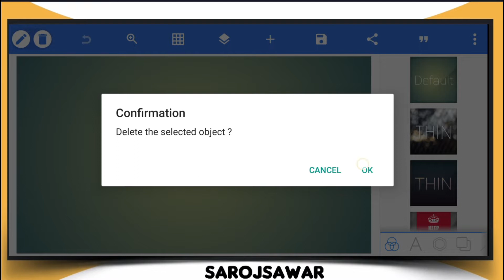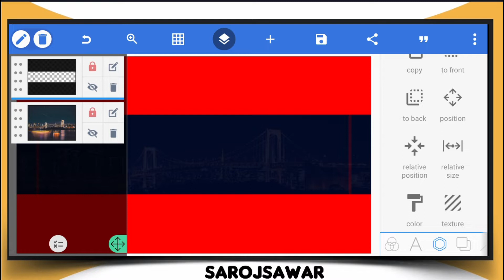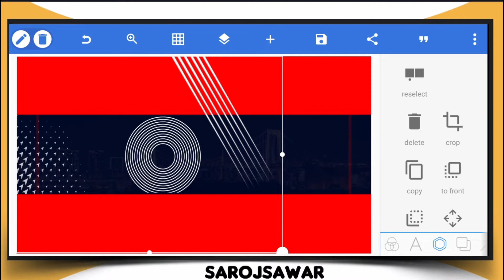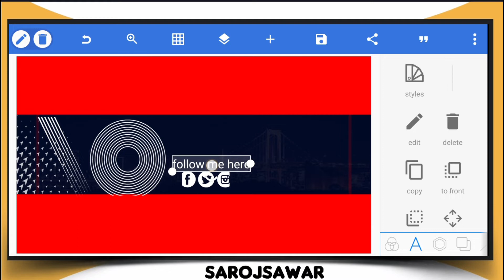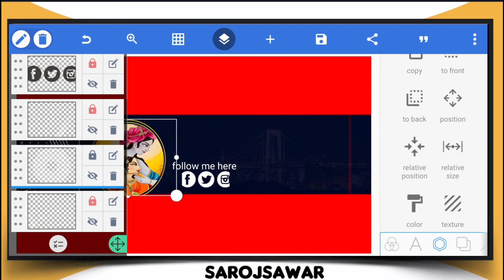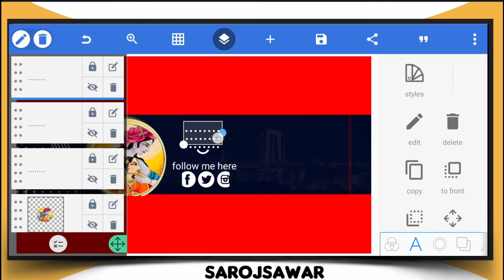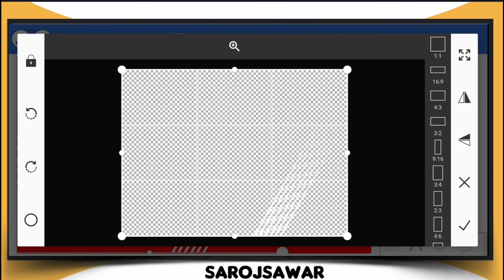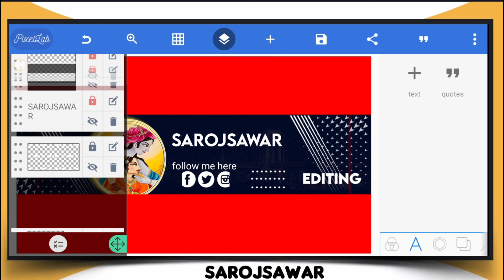How To Make Professional YouTube Banner On Mobile | Channel Art kaise banaye | Pixellab|sarojsawar-1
Hii friends

How To Make Professional YouTube Banner On Mobile | Channel Art kaise banaye | Pixellab.

How To Make Professional YouTube Banner | youtube channel art kaise Banaye | Vlog banner

𝐖𝐞 𝐔𝐩𝐥𝐨𝐚𝐝 𝐑𝐞𝐠𝐮𝐥𝐚𝐫 𝐬𝐭𝐚𝐭𝐮𝐬 𝐭𝐮𝐭𝐨𝐫𝐢𝐚𝐥 𝐕𝐢𝐝𝐞𝐨𝐬 𝐈𝐧 𝐓𝐡𝐢𝐬 𝐂𝐡𝐚𝐧𝐧𝐞𝐥 𝐈𝐧 𝐇𝐢𝐧𝐝𝐢.

Copyright Disclaimer under section 107 of the copyright Act 1976, allowance is made for x"fair usex" for purpose such as criticism, comment, news reporting, teaching, scholarship and research fair use is a use permitted by copyright statute that might otherwise be infringing Non-Profit, educational or personal use tips the balance in favour of fair use, All credit for copyright materiel use in video goes to respected owner.

be channel banner kaise
Saroj Shekhawat
From -Ajmer (sawar)(🇮🇳India🇮🇳)

꧁𓊈𒆜🅰🅻🆆🅰🆈🆂 🆂🅼🅸🅻🅴 😊𒆜𓊉꧂